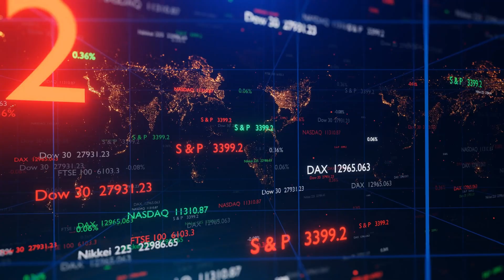Business Analytics: Chapter 11 overview - Bivariate analysis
Chapter 11 (Bivariate analysis) considers the relationships between two variables. While correlation does not imply causation, nonetheless correlations are of great intertest, provided they are practically meaningful.

Soundtrack and video reel licenced from Shutterstock.